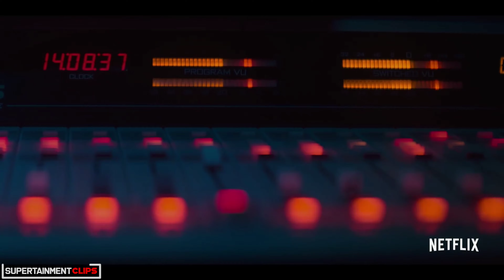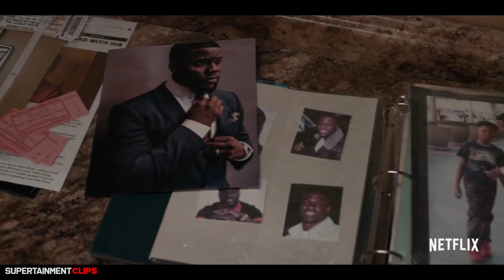TRUE STORY Trailer (2021) Kevin Hart Crime Series HD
A tour stop in Kid's hometown of Philadelphia becomes a matter of life and death for one of the world's most famous comedians.

True Story (2021) is the new crime movie starring Kevin Hart and Wesley Snipes.